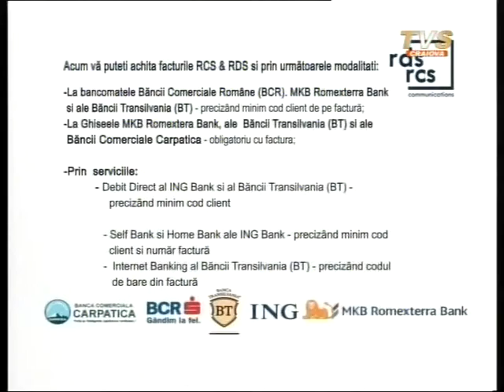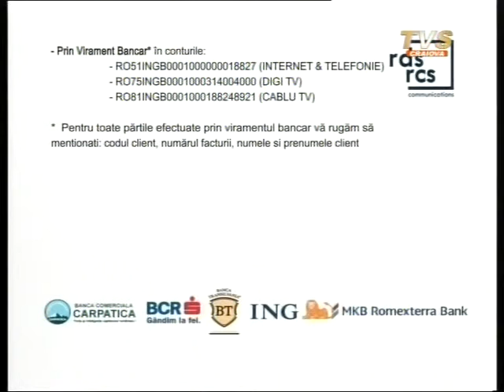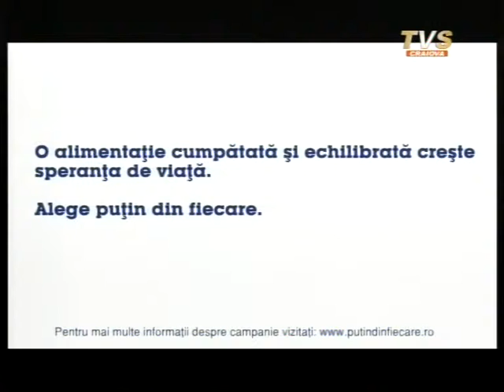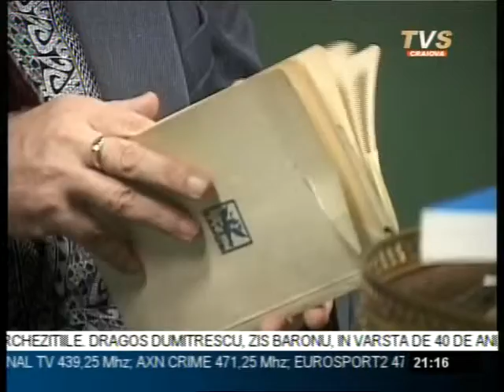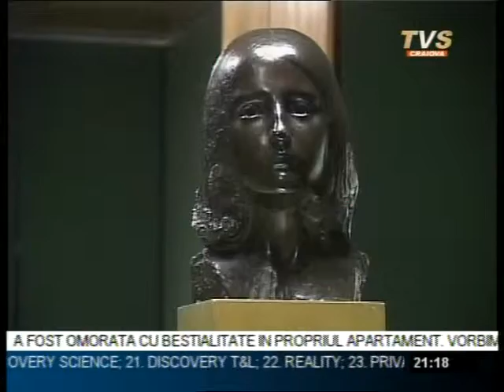Ionut Patularu - Florin Rogneanu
Emisiunea "Sacrul si Profanul" partea III